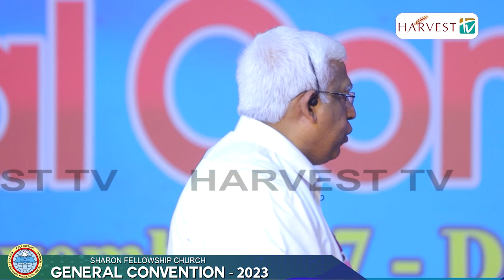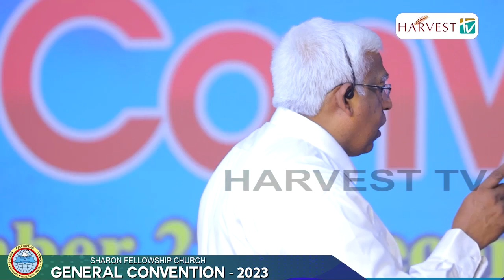Sharon Fellowship Church Convention 2023 - Day 01 Message - Pr. John Thomas